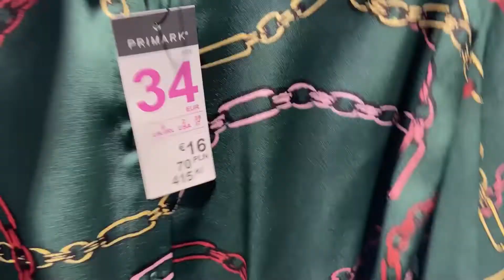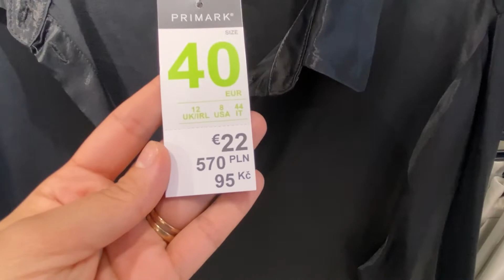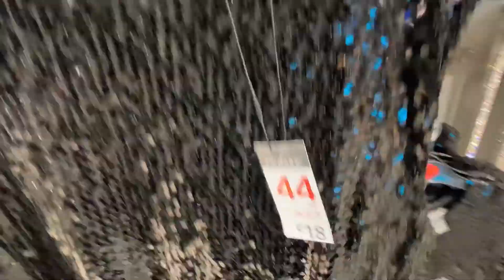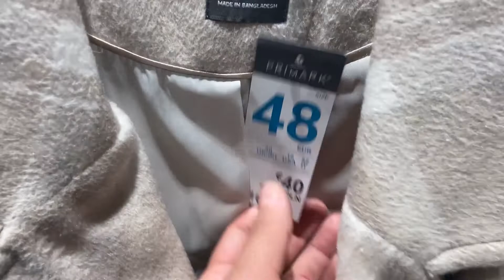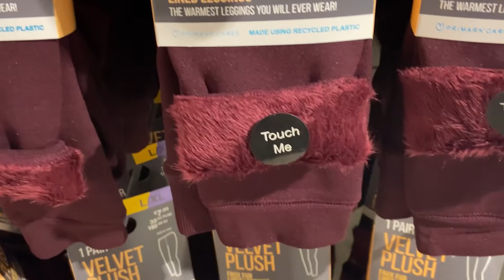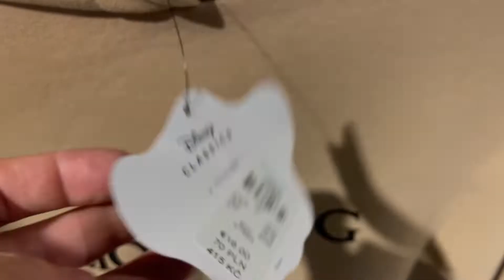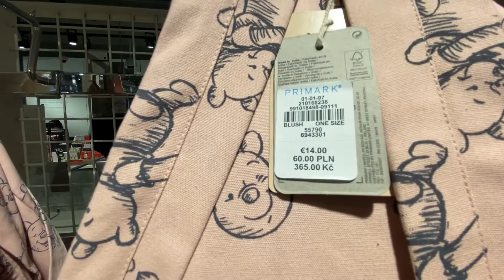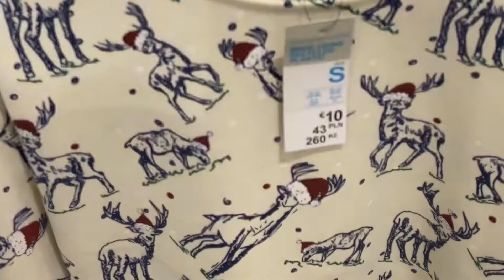Vlog chez PRIMARK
Dans cette nouvelle vidéo je vous présente les nouveautés et arrivage chez primark dans le rayon des femmes en espérant que sa vous plaise n’hésitez pas à vous abonné à activer la cloche de notification 🔔✅ à partager avec vos proches et à lâcher un pouce bleu 👍💙

Musicien: @iksonmusic